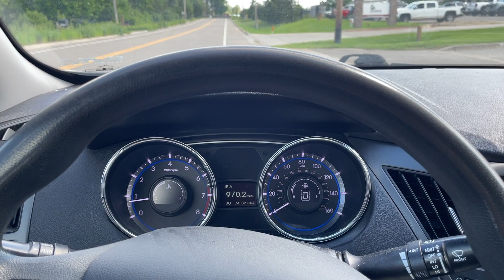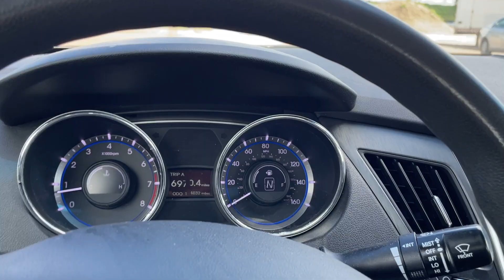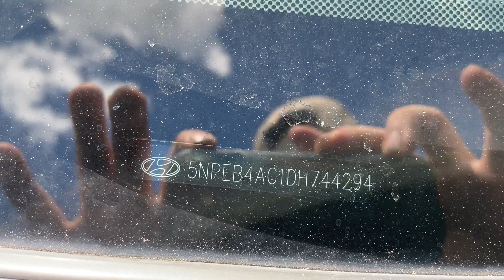Virtual Test Drive 2013 HYUNDAI SONATA GLS 5NPEB4AC1DH744294 Twin Cities Auctions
/ twincitiesauctions

2013 HYUNDAI SONATA GLS 5NPEB4AC1DH744294